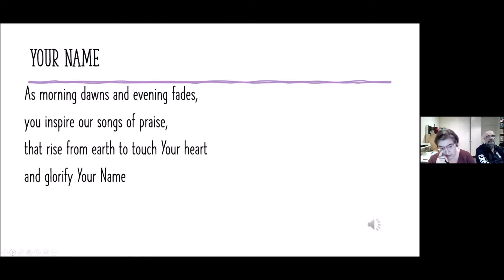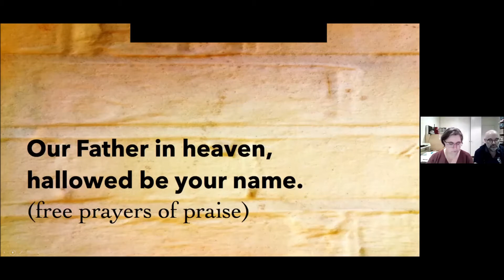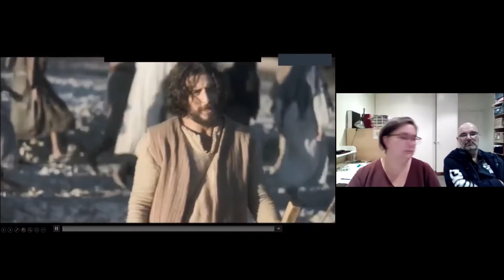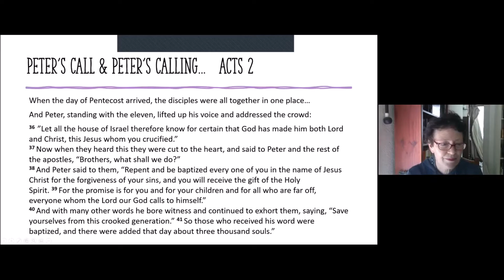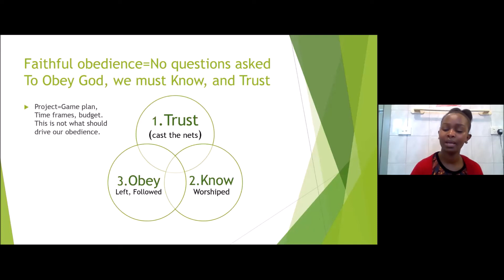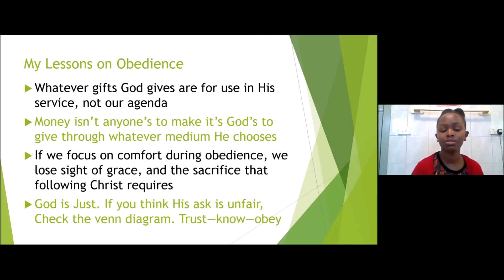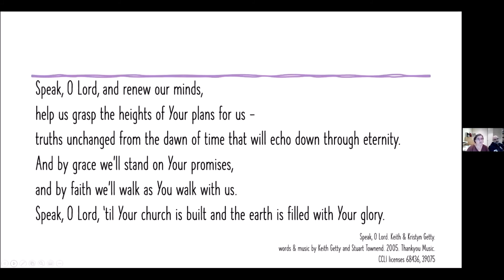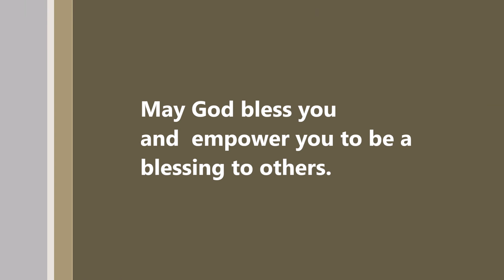WPBC Sunday Service 11th October 2020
One is the biggest challenges of life is obedience to God , especially when it impacts on our sense of comfort. In today's service Kanini, gives an amazing account of her own story of listening and responding to God. Check it out.
This is the third week of the series, "Stories of Recovery"

West Preston Baptist Church is a great community church, where we value relationship more than being right.